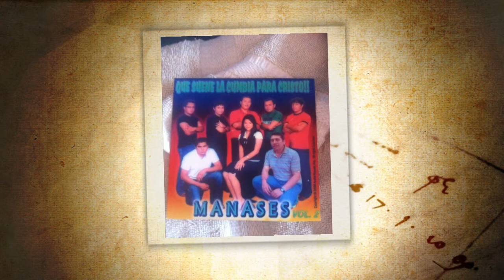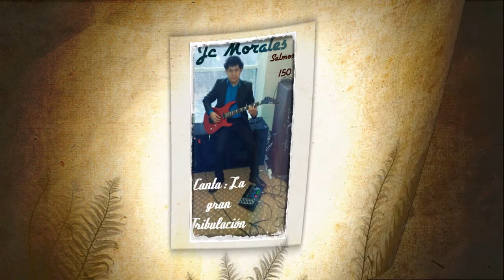ministerio manases revelacion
duo morales revelacion
musica cristiana
julio cesar morales